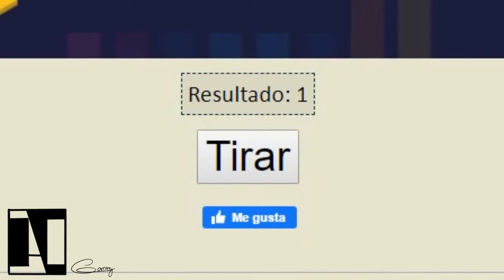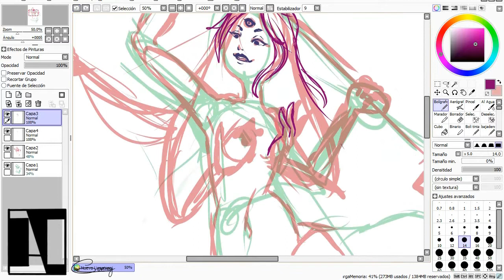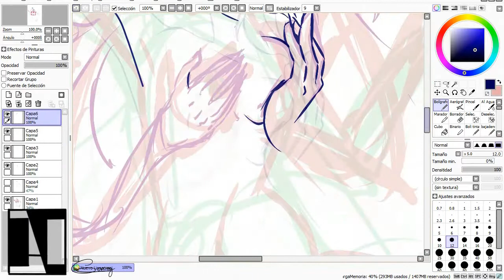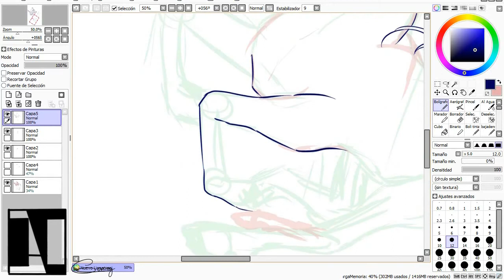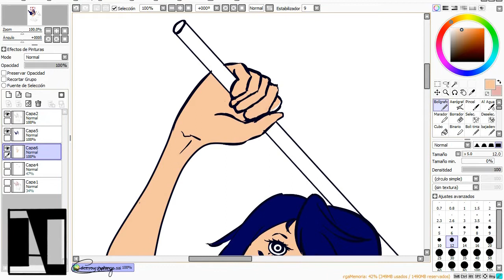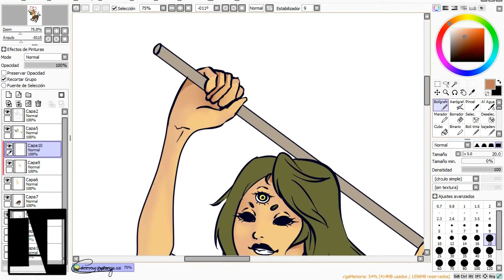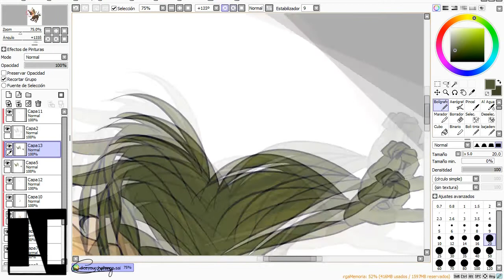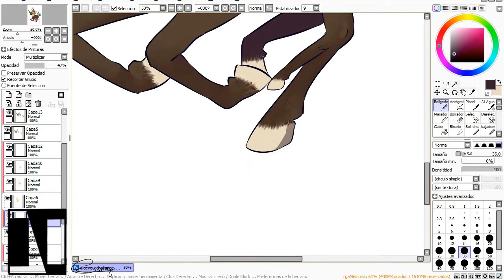Centauro diceyourmonsterchallenge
Lo que utilizo:
Dibujo: